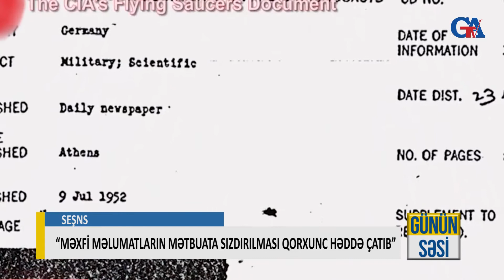“MƏXFİ MƏLUMATLARIN MƏTBUATA SIZDIRILMASI QORXUNC HƏDDƏ ÇATIB”